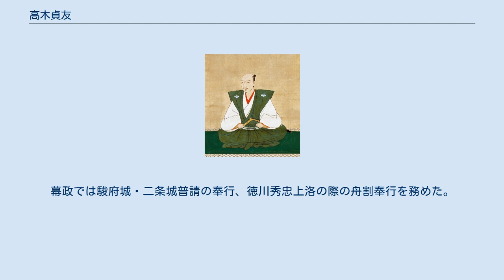高木貞友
高木 貞友（たかぎ さだとも）は、安土桃山時代から江戸時代前期にかけての武将・旗本。
美濃衆東高木家初代。
 高木貞久の子として誕生。
父の代から織田信長に仕え、天正3年（1575年）長篠の戦いでは氏家氏に属して武功があった。
天正6年（1578年）播磨国神吉城攻めに従軍。
天正10年（1582年）本能寺の変後は織田信孝に仕え、天正11年（1583年）信孝が自殺したために自領の駒野に閉居するが、同年に父・貞久も死去したため駒野城主の座を継ぐ。
天正12年（1584年）羽柴秀吉の誘いを断り、母を証人として織田信雄に従った。
小牧・長久手の戦いでは加賀野井城・竹ヶ鼻城攻めに従い、また駒野城に籠城して羽柴方と戦った。
天正18年（1590年）小田原征伐では土方雄久隊に属して戦った。
戦後、信雄が改易されると一族と共に加藤光泰を頼る。
文禄元年（1593年）文禄の役では光泰に従って朝鮮半島に渡海し、明軍との戦いで戦功があった。
 慶長2年（1597年）徳川家康に召し抱えられ、上総国望陀郡に60石余を、翌年には500石を領した。
慶長5年（1600年）関ヶ原の戦いでは東軍先鋒の美濃国・尾張国の案内役として井伊直政・本多忠勝に附属。
道中の駒野城は徳永寿昌に差し出している。
慶長6年（1601年）これらの軍功により美濃石津郡に加増転封されて1000石を領した。
慶長19年（1614年）大坂冬の陣では枚方に布陣、翌年の夏の陣では平野での戦いで首級をあげた。
幕政では駿府城・二条城普請の奉行、徳川秀忠上洛の際の舟割奉行を務めた。
 当初は今村貞長を婿養子に迎えていたが、後に離縁し、孫・貞次（法泉寺流済の子）が養子となって家督を相続した。